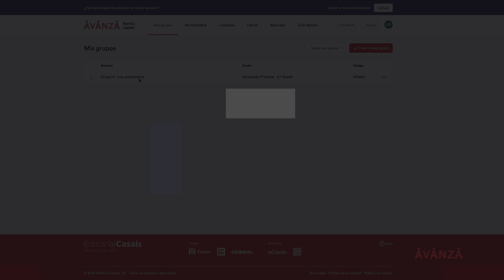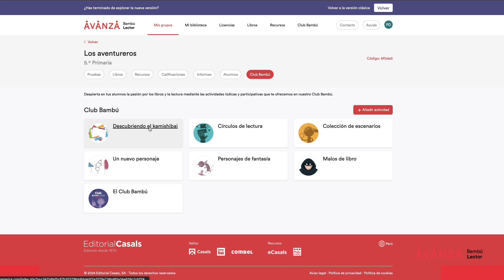Tutorial Bambú Lector Avanza | ¿Cómo puedo añadir actividades del Club Bambú a mi grupo?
Videotutorial con los pasos a seguir para añadir actividades del Club Bambú a un grupo de alumnos.